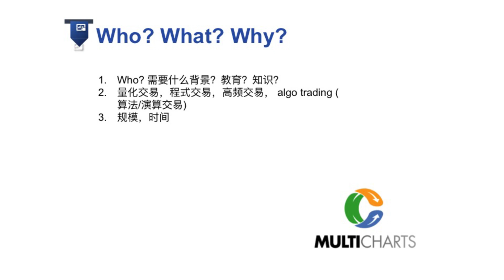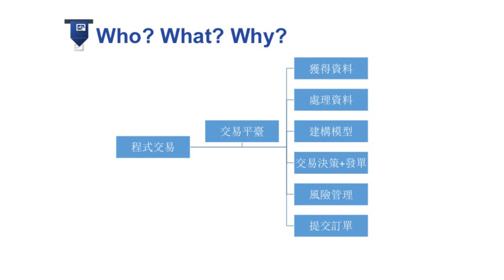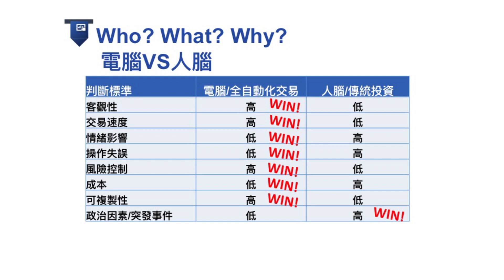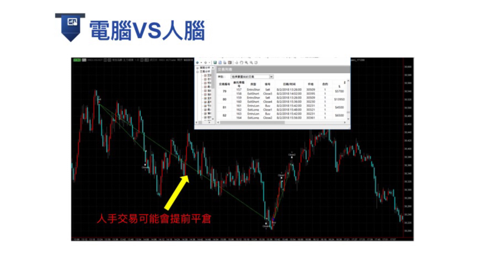程式交易101：Algo Trading大行其道，解決人性交易缺點！【我要做程式交易 | By Eva】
之前Eva在 我要做訪問 中為大家帶了Algo Trade的分享，反應十分熱烈！本集我繼續請她作嘉賓，跟大家由淺入深講解Algo Trade的相關知識。有興趣的朋友記得給Like及Share支持啊！ :)